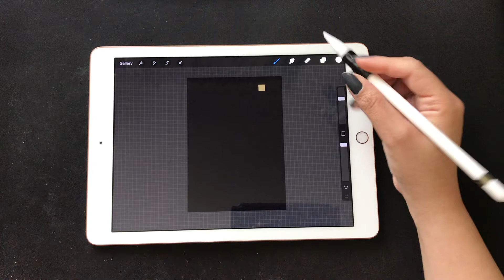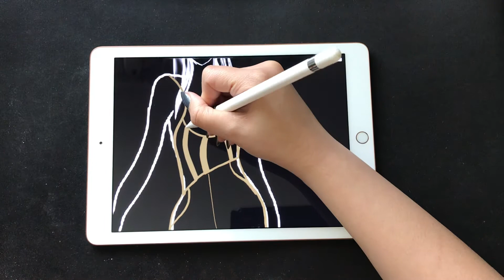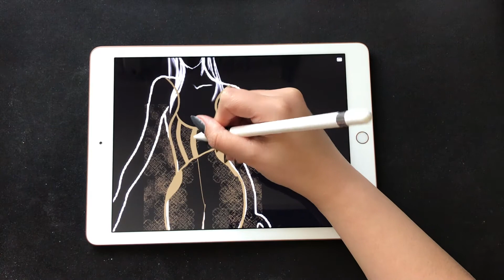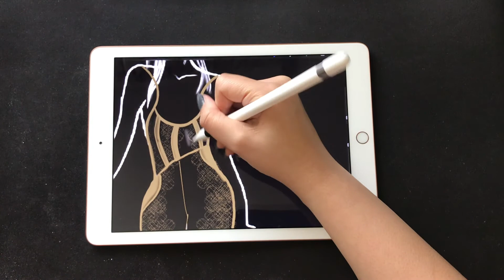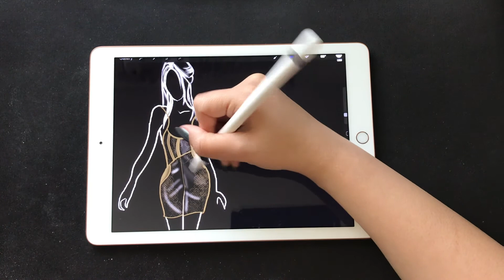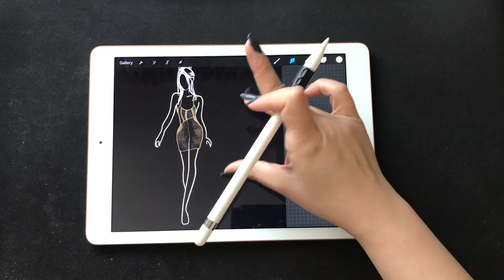ARCH MOVEMENT!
Introducing a new type print that would be accepted or not is a risk but worth the try.

Have a hell of a day!